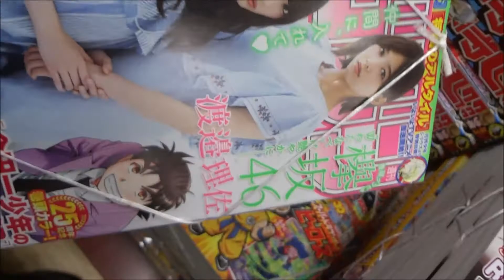週刊少年マガジン 2017年31号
Hiroshima Prefecture
Itsukushima Shrine
 毎日投稿
広島youtuber
次世代 youtuber
１日10万回再生
１００万回以上再生されている動画、チャンネル